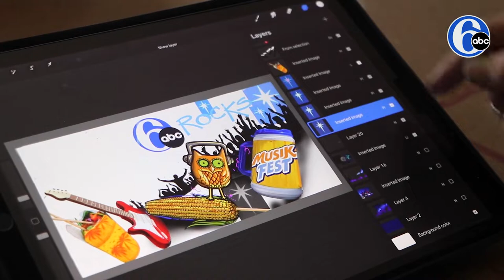Musikfest 2022 - Behind the Scenes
Working with 6abc Action News, this is the making of the Musikfest 2022 mural to celebrate all the local traditions of the music festival!

Professionally Edited 6abc Journalist by Matteo Iadonisi